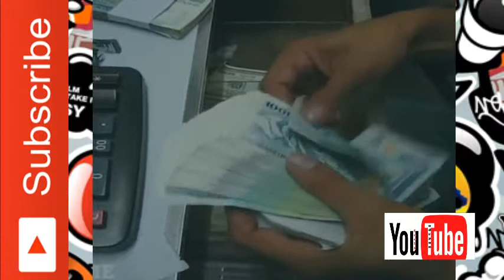orang -orang awesome saat bekerja#kerencuy !1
cuman hiburan :)